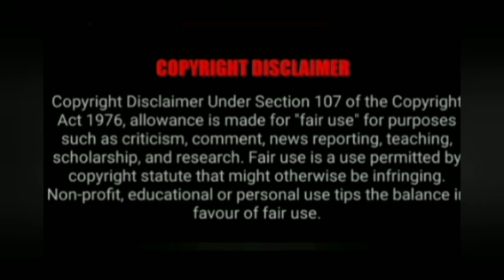இந்த வசிய யந்திரம் போதும்@VASIYAMANDIRANGAL